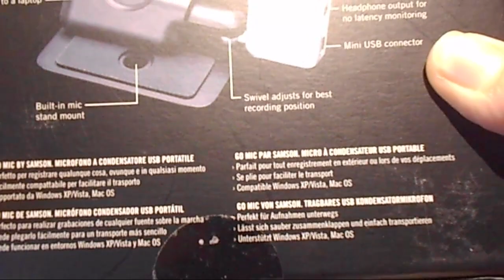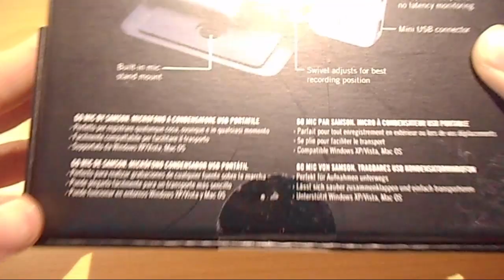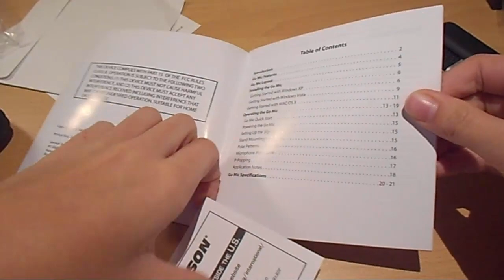Unboxing | Go Mic by Samson | Mejorando calidad de los videos ;) | Mis bellas manos | Albamr751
Heeeey! Que pasa cuadrados y cuadradas, aqui Albamr751 en un nuevo video de un unboxing de el micrófono Go Mic by Samson

Skype: Albamr751YT

Twiter del canal: Albamr751YT

Te ha gustado el video??? Espero que sí y si quieres decirmelo an solo tienes que dar click en el pulgar arriba y si quieres puedes comentar, agradecería tu apoyo!!!

Quieres más videos como este? Puedes surcribirte y visitar el canal :D

No te ha gustdo el vídeo??? Si no te ha gustado, lo siento, la próxima vez lo haré mejor, si puedes te agradecería que comentases que es lo que no te ha gustado :)